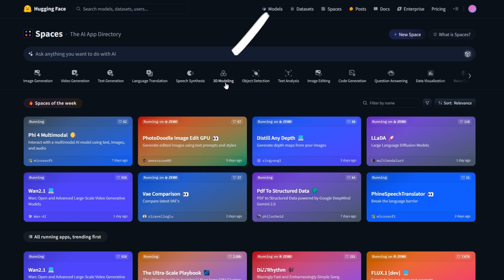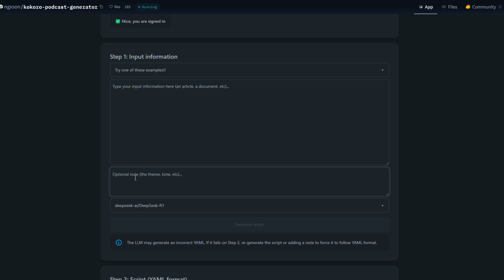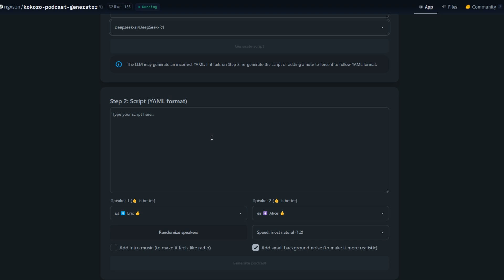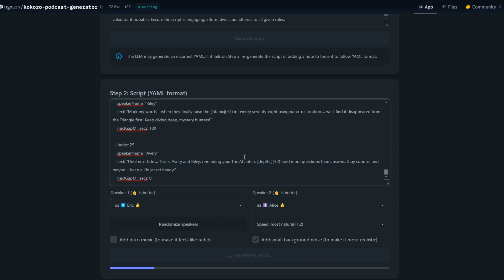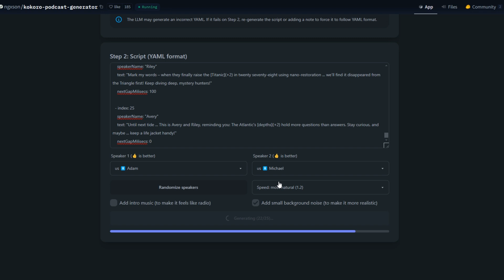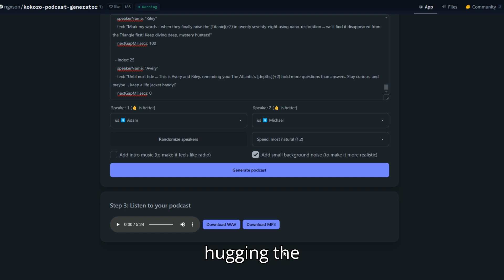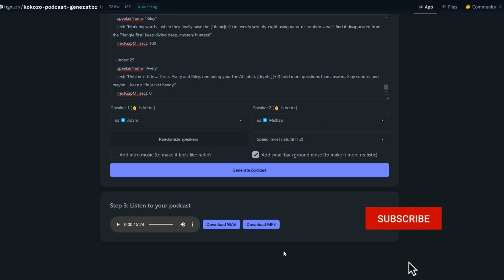أداة مجانية 100% لتوليد بودكاست بالذكاء الاصطناعي 🔥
مولد البودكاست بالذكاء الاصطناعي من تطوير ngxson هو أداة مبتكرة تحول المحتوى النصي إلى حلقات بودكاست جذابة. باستخدام تقنية تحويل النص إلى كلام (TTS) المتقدمة، يمكن للمستخدمين إنشاء نسخ صوتية من محتواهم بأصوات طبيعية.​

الميزات الرئيسية:
واجهة مستخدم سهلة الاستخدام: توفر المنصة واجهة بديهية تمكن المستخدمين من إدخال نصوصهم، واختيار من بين خيارات صوتية متعددة، وإنشاء البودكاست بسهولة.​
إمكانية تخصيص معلمات الصوت: يمكن للمستخدمين الاختيار بين متحدثين مختلفين وضبط سرعة الكلام لتخصيص تجربة الاستماع وفقًا لتفضيلاتهم.​
مرونة تنسيقات الصوت: توفر الأداة خيارات لتنزيل البودكاست المُنشأ بتنسيقات WAV أو MP3، لتلبية احتياجات التوزيع المتنوعة.​

التحسينات الأخيرة:
تحسين المطالبات: تم إجراء تحديثات لتعزيز وضوح ونطق الكلام المُنشأ. على سبيل المثال، يتم الآن عرض الأرقام والاختصارات كما تُنطق، وتُكتب الألقاب بطريقة صوتية لضمان دقة مخرجات TTS.​
تحسين الأداء: خضعت الأداة لعمليات تحسين لتسريع عملية إنشاء البودكاست، مما يقلل من أوقات الانتظار للمستخدمين.​
تحويل الصوت: تم دمج ميزة لتحويل الصوت إلى تنسيق MP3، مما يوفر للمستخدمين مزيدًا من المرونة في كيفية استخدامهم ومشاركتهم لبودكاستاتهم.​
من خلال دمج هذه الميزات، يبسط مولد البودكاست بالذكاء الاصطناعي عملية إنشاء بودكاست بجودة احترافية، مما يجعل إنشاء المحتوى الصوتي متاحًا لجمهور أوسع.​